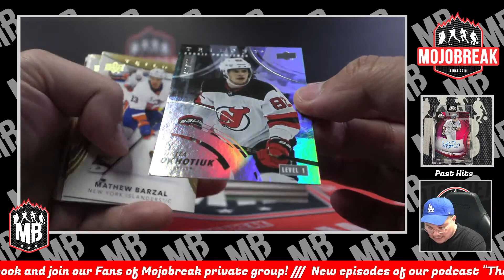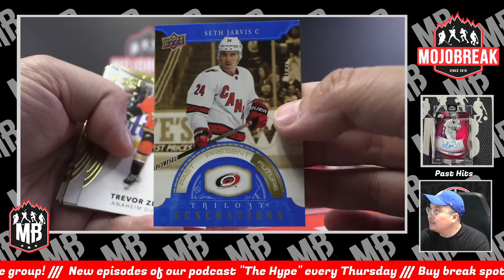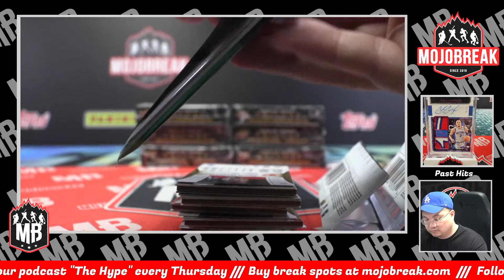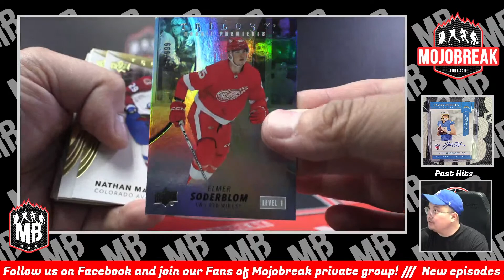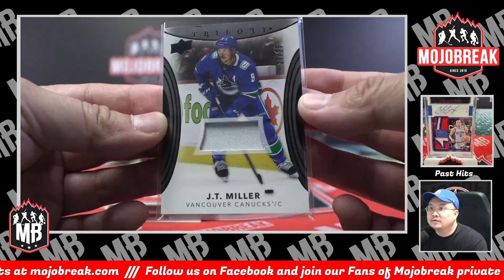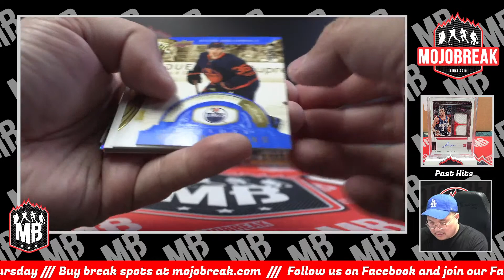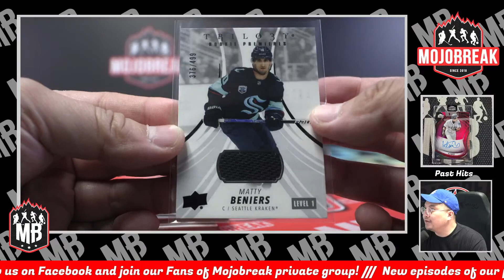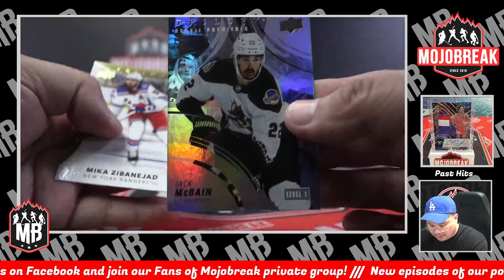PYT #2 - 2022-23 UD Trilogy NHL Hockey 10 Box Break - 05.25.23